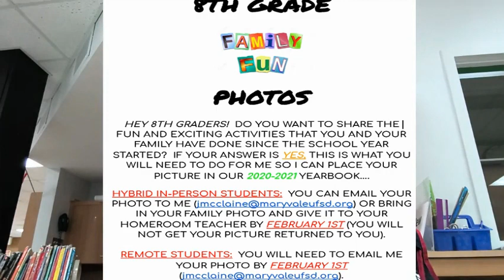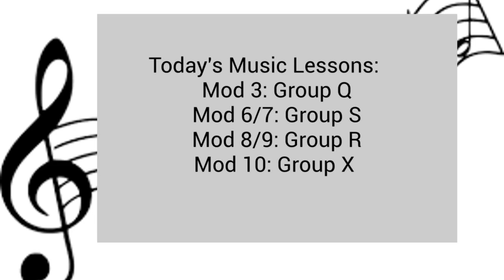Flyer News 1 27